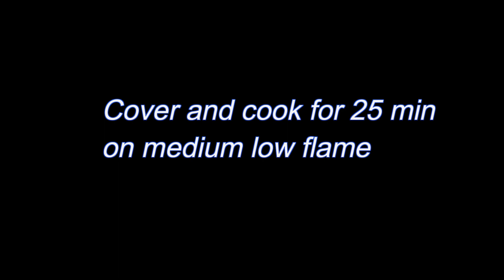How to make Moist Chocolate Cake Brigadeiro without oven by Cookingship | Brazilian Cake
The Brigadeiro is a traditional Brazilian dessert. It is made of condensed milk, cocoa powder, butter, and chocolate sprinkles covering the outside layer. This recipe is extremely scrumptious and delicious and cake is so moist and gooey.